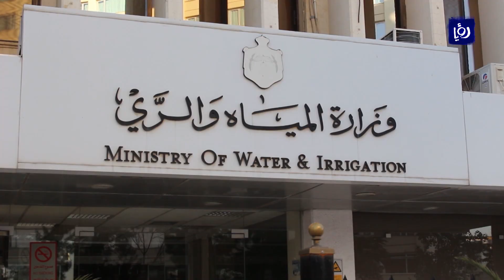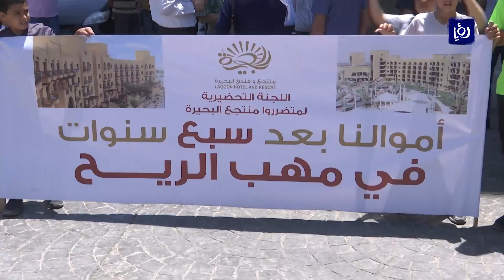النشرة الاقتصادية 28-7-2019 | Economic Bulletin